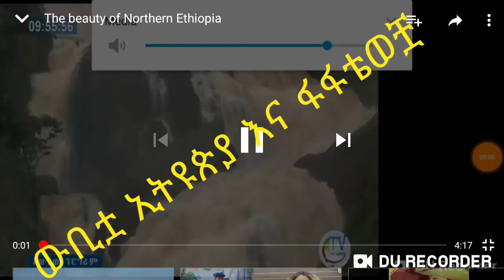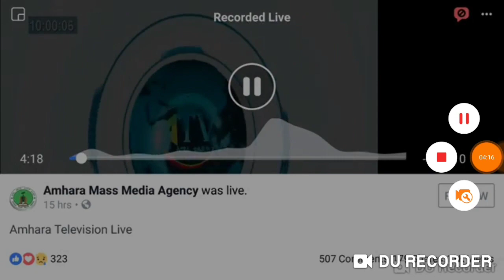ኢትዪጵያና ፋፋቴወቿ /Beautyful Ethiopia with water falls